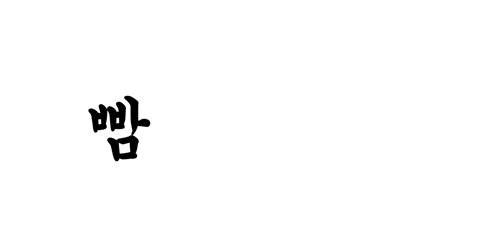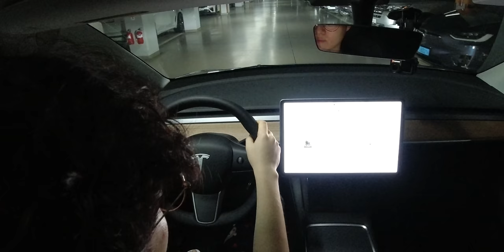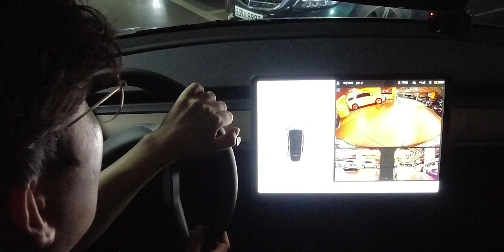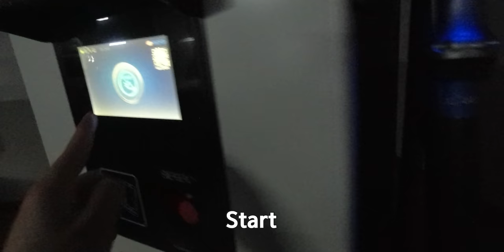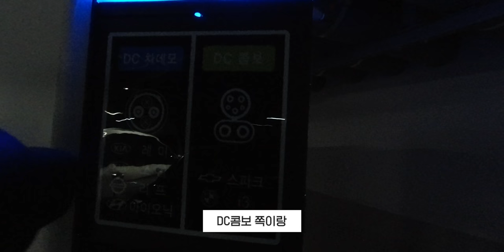어제받은 테슬라 첫 주행에 사고냈습니다